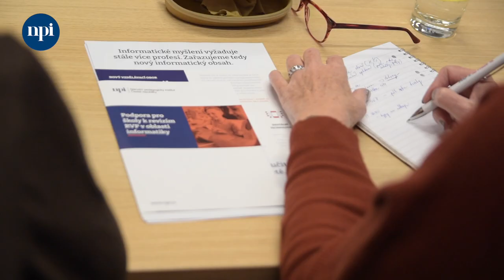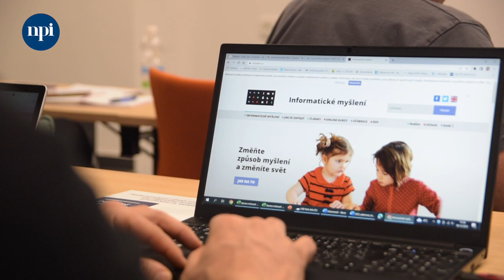DIGI roadshow - prosinec 2022 - reportáž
DIGI roadshow je nový formát setkání, jehož cílem je propojit odborníky se školami, učiteli a řediteli, kteří potřebují pomoci při zavádění revize informatiky. První, pražské setkání se uskutečnilo 6. prosince 2022 a propojilo nejen ředitele v tomto regionu, ale i ředitele z dalších krajů.